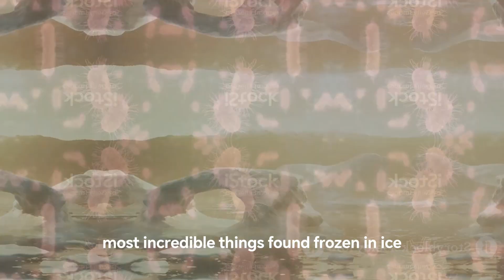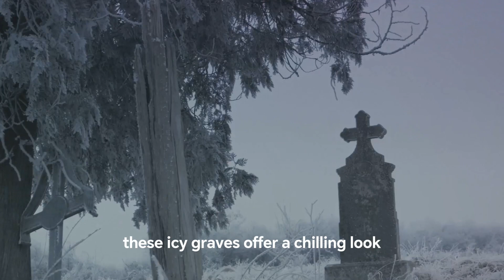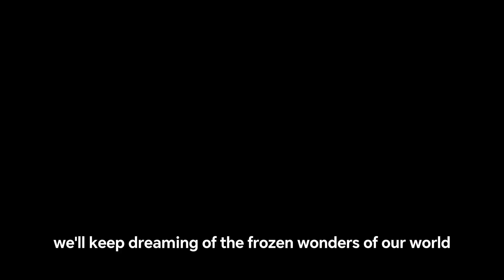Frozen Wonders: 12 Most Incredible Discoveries in Ice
Ice preserves glimpses of the past like nothing else on Earth. Join me as we explore 12 amazing discoveries found frozen in time, from ancient bacteria to the Spanish Flu virus. These frozen wonders provide unique insights into history, biology, climate science and more. We'll count down to the top 4 most incredible ice-preserved finds ever, including mummified animals and ancient human remains. Discoveries locked in ice have the power to rewrite history and unlock mysteries spanning millennia. The world's icy environments harbor scientific treasures beyond our wildest dreams.

OUTLINE:

00:00:00 The Frozen Mysteries
00:00:31 Ancient Bacteria
00:01:27 Meteorites
00:02:27 Mammoths
00:03:23 Air Bubbles
00:04:16 Ancient Forests
00:05:14 The Spanish Flu Virus
00:06:06 Frozen Animals
00:07:03 Human Remains
00:07:57 Anticipation Builds
00:09:46 The Top 4 Wonders
00:11:00 The Frozen Wonders of Our World